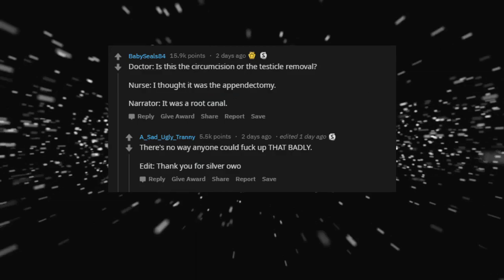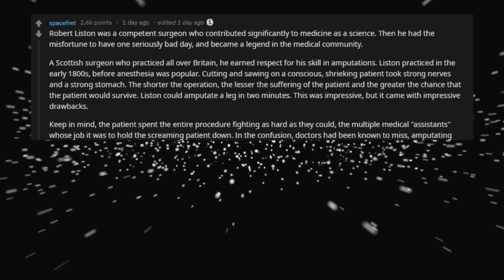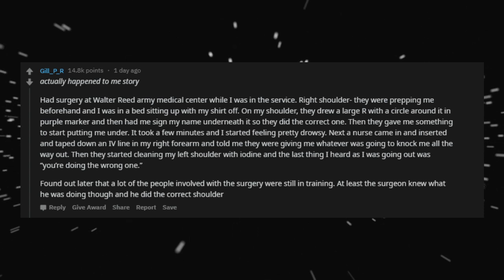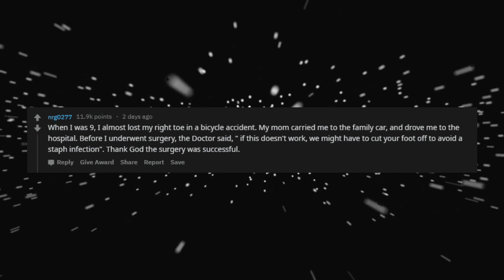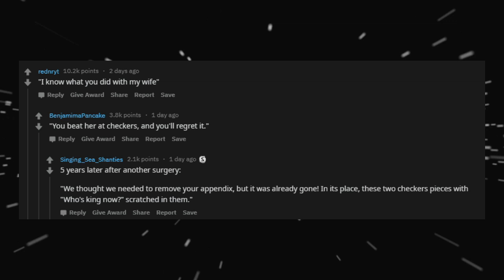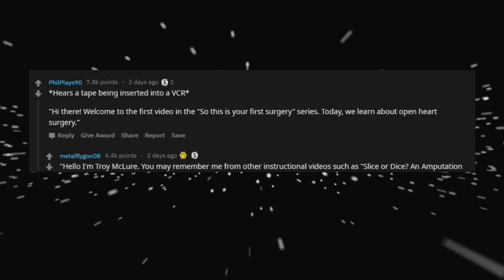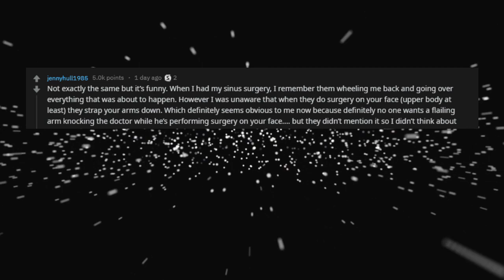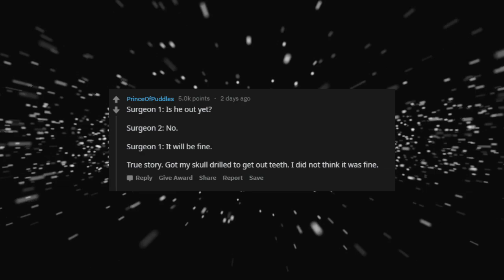Worst thing to hear before surgery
► Brief Video Description (r/AskReddit Top Posts | Reddit Stories)